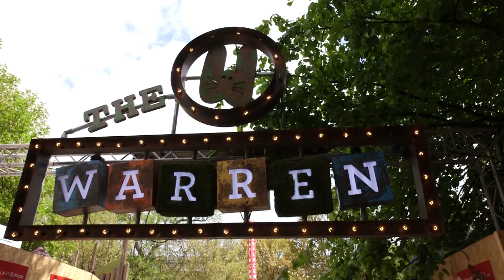Julian Caddy is excited as the Fringe returns to Brighton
Brighton Fringe is in full flow and with the Festival now nearly a week into it's events and activities William Ranieri went to speak to the Fringe's managing director Julian Caddy.